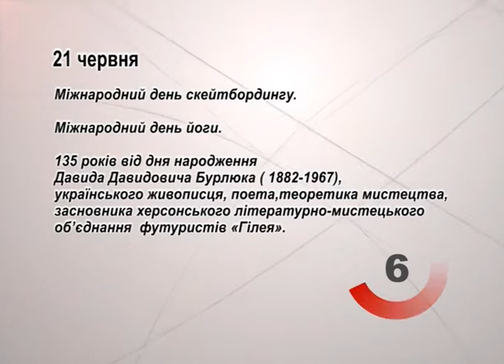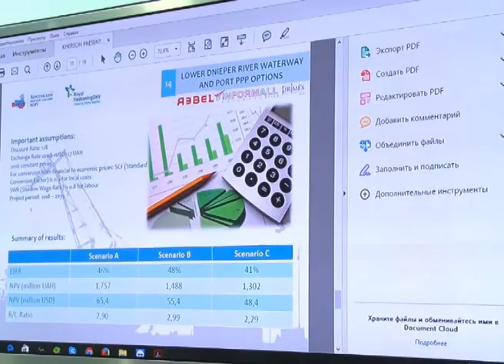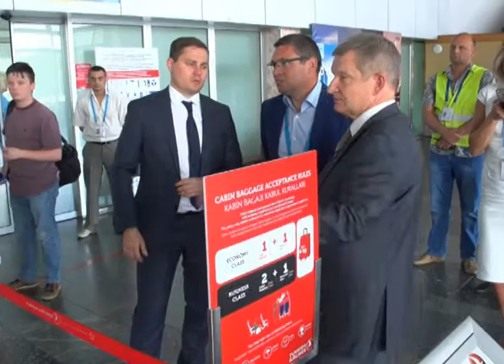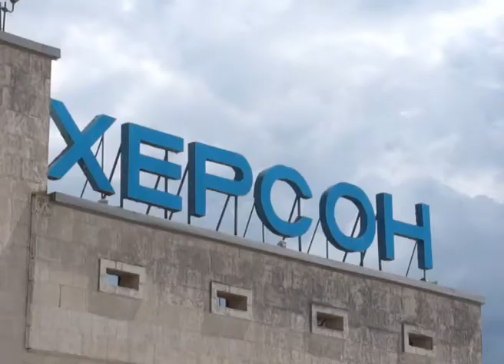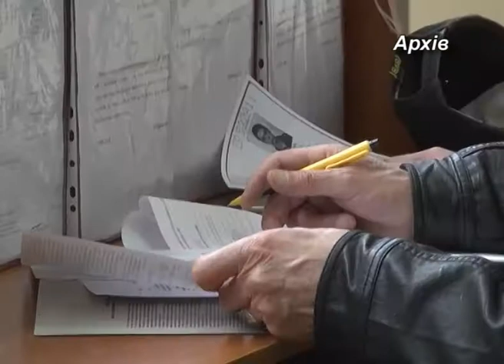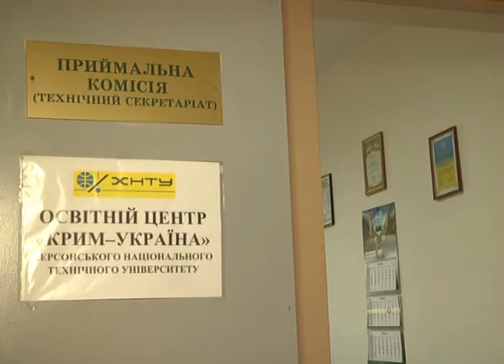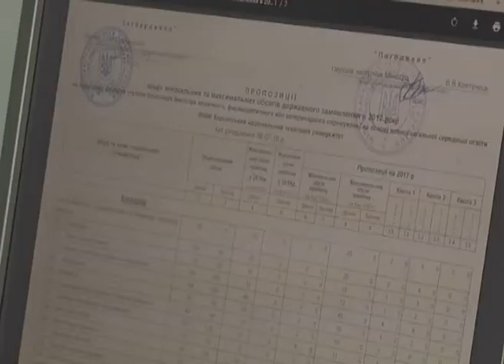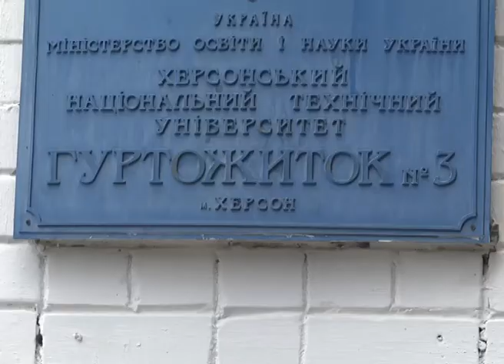"Таврійські новини" випуск за 21.06.2017